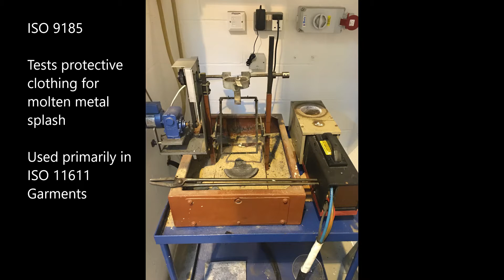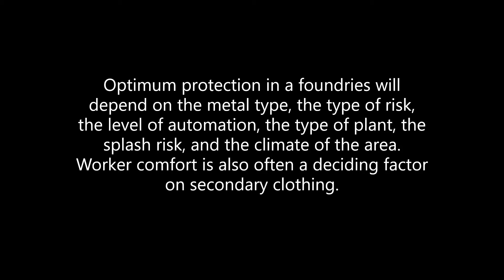ISO 9185 Molten Metal Splash Protection BTTG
This explanation of the ISO 9185 testing performed through the FlashCert Consortium at BTTG shows an excellent service from Kinectrics ArcWear to the protective clothing industry.  This test differs from ASTM F955 but offers a differentiation of three levels of protection from three mass levels of a selected molten metal.